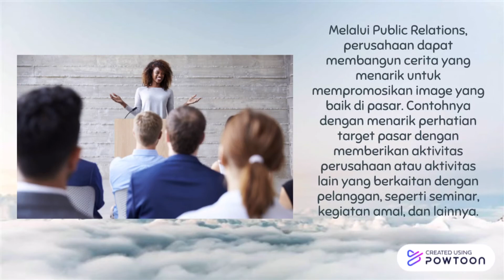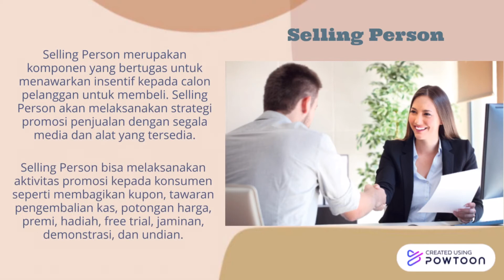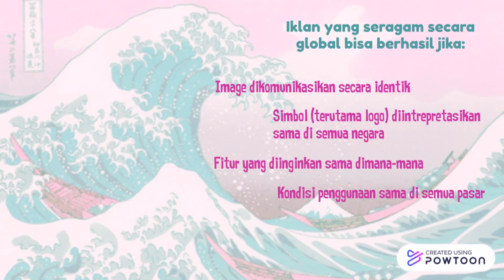Promosi Global (Kelompok 7)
Video ini dibuat guna memenuhi tugas UAS mata kuliah Pemasaran Internasional. Selamat menonton dan semoga bermanfaat.
Anggota kelompok 7:
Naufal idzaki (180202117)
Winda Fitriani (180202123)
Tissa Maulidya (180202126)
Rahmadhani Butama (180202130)